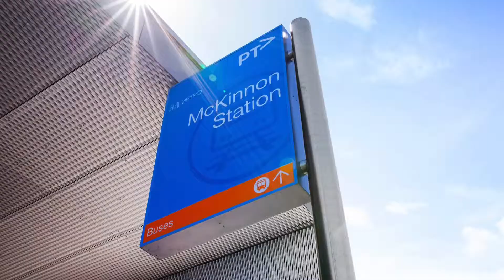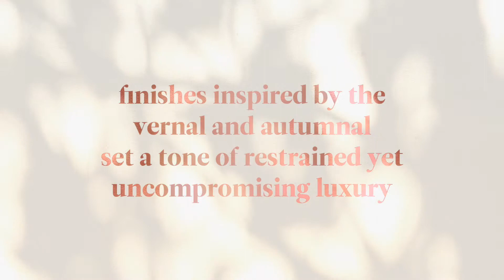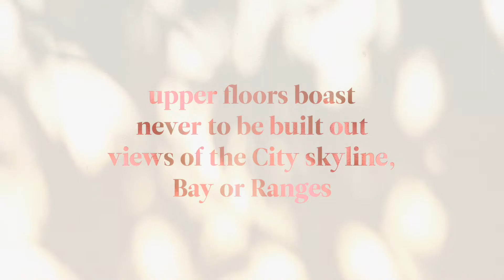Alia McKinnon - Arrive Home at Last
ALIA takes McKinnon to the next level.
Discover beautifully bespoke living environments exquisitely designed to set a new area benchmark in style, luxury and amenity. Ideally located in the coveted McKinnon Secondary College zone and less than 200m from McKinnon Station and Village shopping. Boasting never to be built out views of the city skyline, bay and ranges.
Select from spacious one and two bedroom apartments, family size three bedroom residences and one whole floor penthouse.